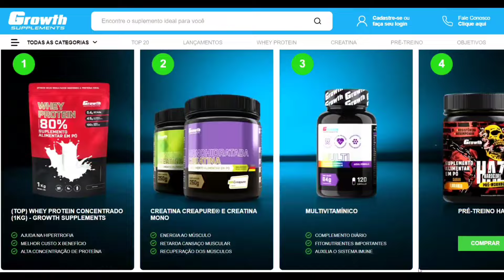A PIOR NOTÍCIA DO OLYMPIA!!! CARIANI E BALESTRIN REVELA QUE FICARAM TRISTE COM O CBUM!!!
Curte e compartilhe com mais pessoas! Assim você ajuda cada vez mais o canal a crescer junto com você 😃